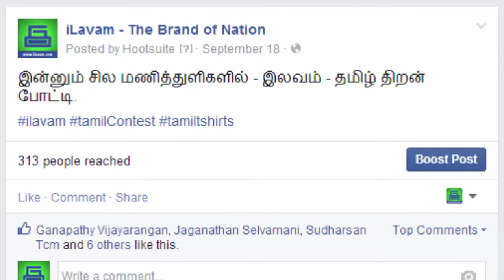இலவம் - தமிழ் திறன் போட்டி வெற்றியாளர்கள்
ILAVAM - Tamil Contest- Testimonial of Winners.